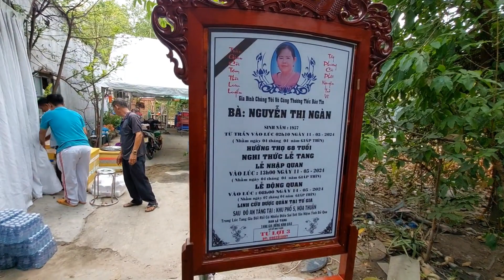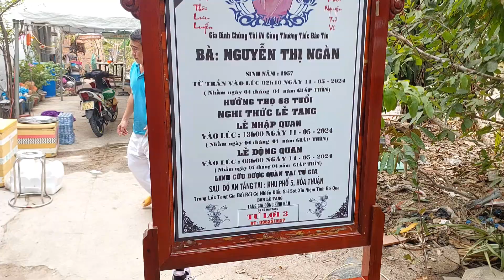Lễ nhập quan mẹ Nguyễn Thị Ngàn thọ 68 tuổi có đội kèn tây làm ấm lòng